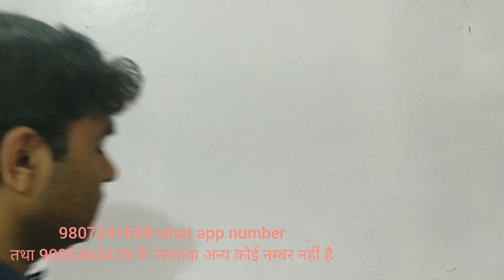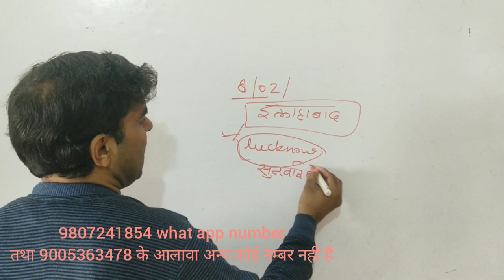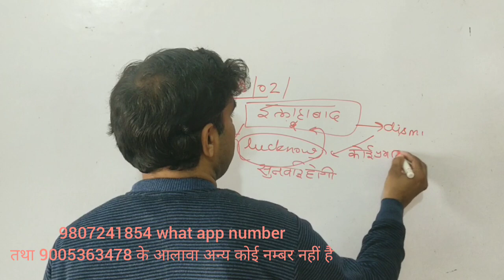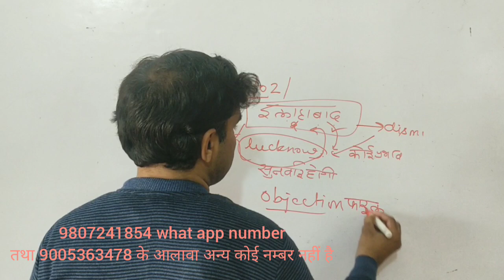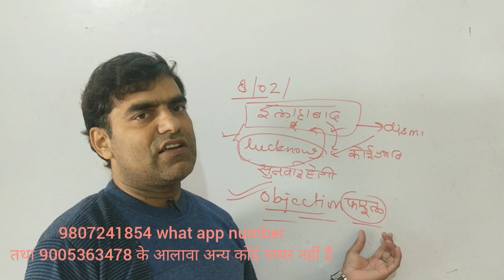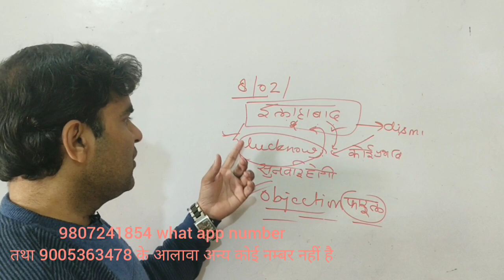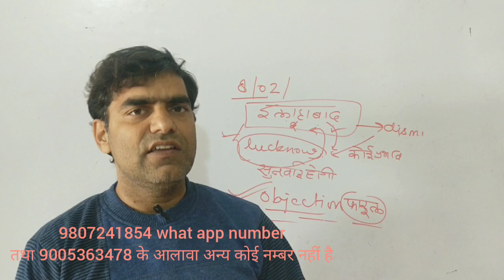February 11, 2021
69000 शिक्षक भर्ती इलाहाबाद हाईकोर्ट में केवल याचियों के बारे में कहा है जानिए